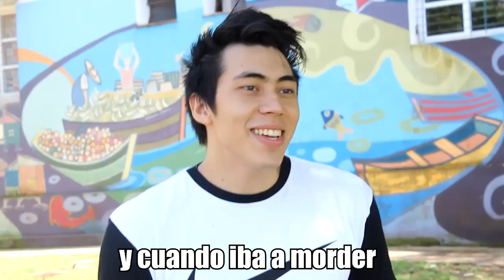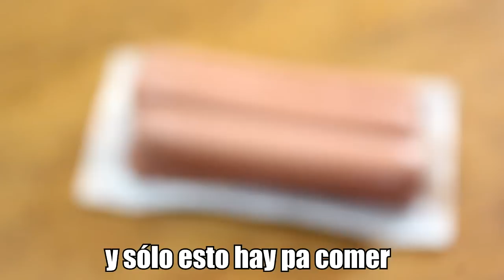Sebastián Yatra - Traicionera (PARODIA)